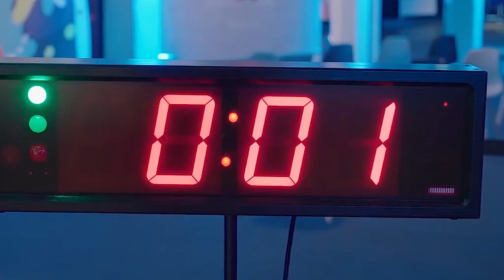Xylexpo an important show for IMAS Aeromeccanica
Luca Biscione, Marketing Manager, IMAS Aeromeccanica shares his insight on the Italian woodworking industry and importance of Xylexpo while stressing on the current state of woodworking industry in general in an exclusive interview with Apratim Ghoshal, editor-in-chief, Wood & Panel.